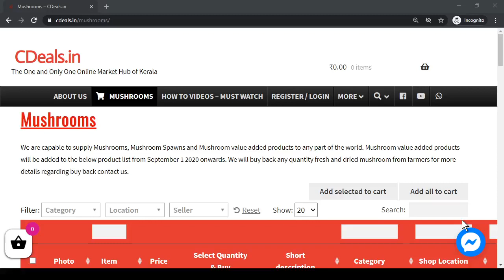Mushroom Cultivation : CDeals will Buy Back Any Quantity from Farmers